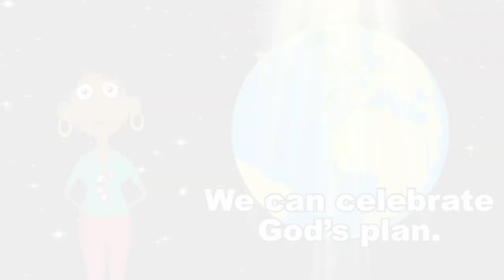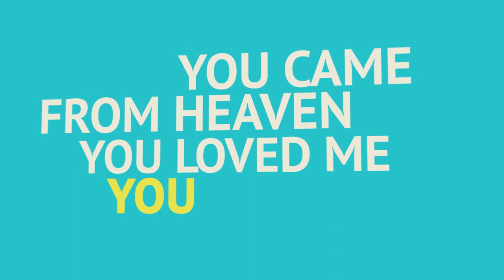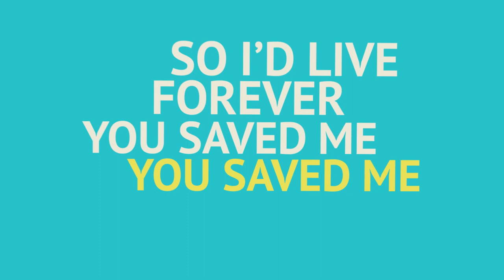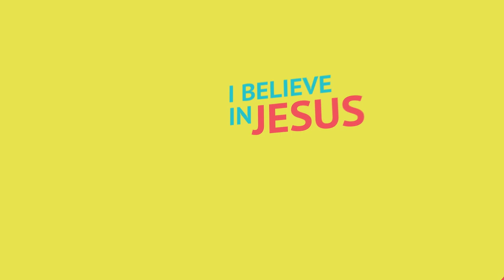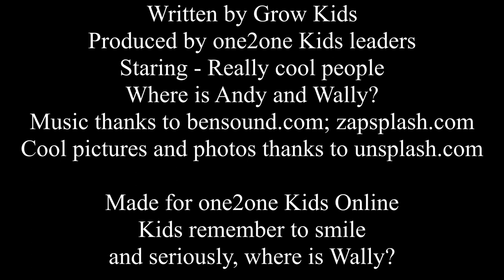ME - Week 1 - one2one Kids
This week, kids hear about how an angel appeared to Mary and Joseph separately to tell them about the baby Jesus. Do you know what Mary, Joseph and the angle have in common? THE BIG IDEA is we can celebrate God's plan!

Don't forget activity sheets are available on our website along with last week's episode!